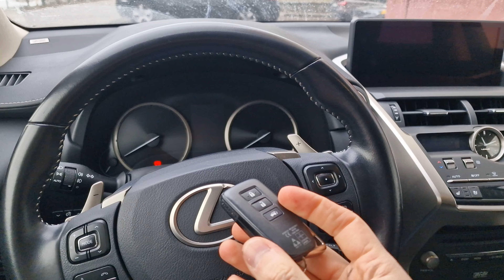КЛЮЧ ЗАЖИГАНИЯ LEXUS NX 300H ПРИВЯЗКА ДУБЛИКАТА СМАРТ ЛЕКСУС НХ 300Н ПРОГРАММИРОВАНИЕ АВТОКЛЮЧА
На фирму в Минск обратился владелец автомобиля Lexus NX300H европейской сборки, в котором отсутствуют функции безключевого доступа, электробагажника. К машине идет смарт ключ зажигания на три кнопки: открыть, закрыть и багажник. Необходимо запрограммировать еще один оригинальный чип ключ зажигания, с чем наши специалисты справились в течение нескольких часов в Минске.

How To Program A New Key For A LEXUS NX300H